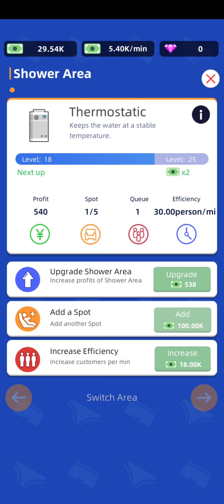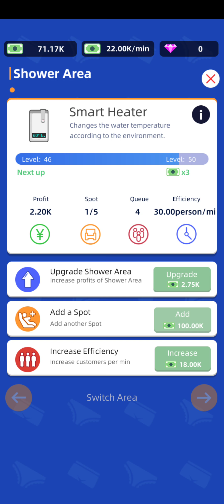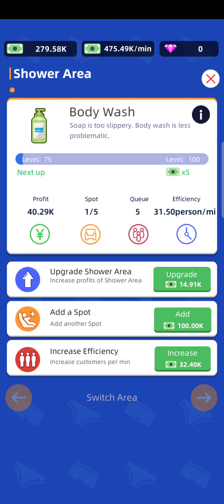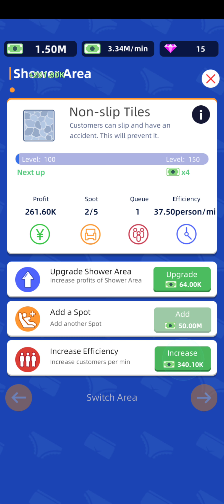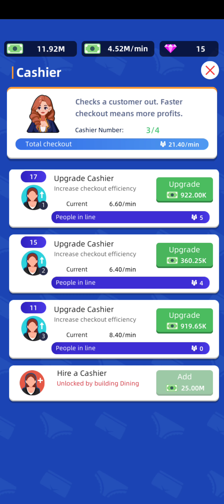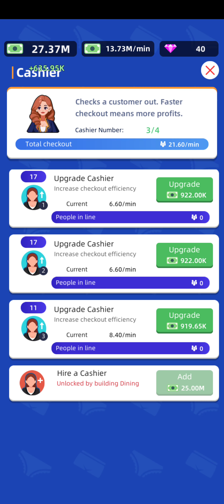Idle Bathroom Tycoon - Android Gameplay